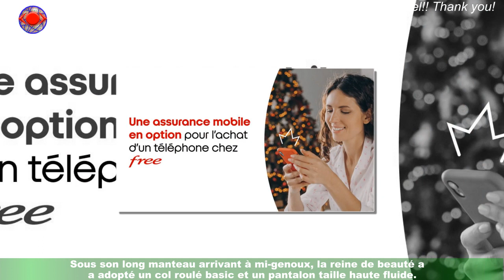PHOTO Miss France 2023 : Indira Ampiot ose un look monochrome ultra sensuel et vraiment de saison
Indira Ampiot semble être une adepte des looks colorés. Le 17 décembre dernier,la jeune Guadeloupéenne de 18 ans a été élue Miss France 2023 à Châteauroux. Désormais,une nouvelle aventure exceptionnelle s'ouvre à elle. Et ça commence sur les chapeaux de roues ! Indira Ampiot multiple les apparitions publiques et les interviews.